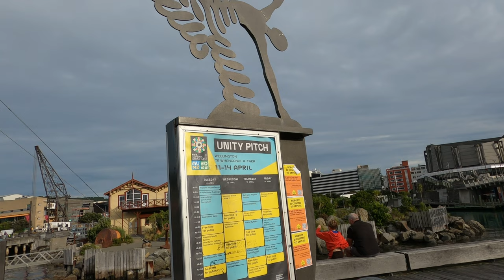Wellington City Centre Walking Tour 4K 2023 | Willis Street | Queens Wharf | Te Papa | New Zealand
Video date: 30 April 2023
Wellington New Zealand was recently named "the coolest little capital in the world" by Lonely Planet. Located at the southern end of the North Island, surrounded by nature and fuelled by creative energy, Wellington is a compact city with a powerful mix of culture, history, nature and cuisine. Famous for strong coffee and world-class craft beer – Wellingtonians are masters of casual dining, with plenty of great restaurants, night markets and food trucks.